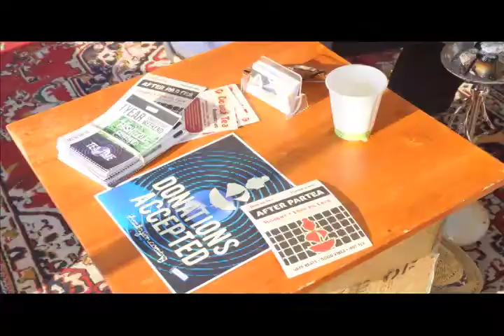Dobrá Tea in the Park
On August 16, 2013 at James Madison Park a Fundraiser/Tea Party took place geared towards keeping the Madison, WI faction of Dobrá Tea alive, owned and run by Qi Hong.

It was a Quintessential night of Dancing, Tea Drinking, Hookah smokin', Slacklining Sunset Gazing, Conversating, and Fun Having. Also, I did a live painting through out the night of a Tea Pot Pouring out into an Endless Knot.

There are many Tea-ficianatos within the content of this video.
I'm Glad to have been able to take part in this Joyous day.

As Qi Hong would Say,
"We have but one day, today, always. Drink tea, breathe, and love."

Filmed By: Michael Maas
Put together and Edited By: Silas Be
Set to "Gypsy" by: Bonobo